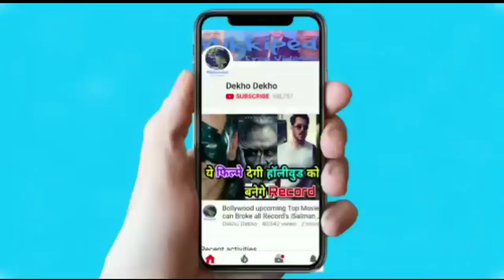SRIDEVI funereal आज भी नहीं होगा अंतिम संस्कार दुबई से अब तक नहीं लुटा श्रीदेवी का पार्थिव शरीर